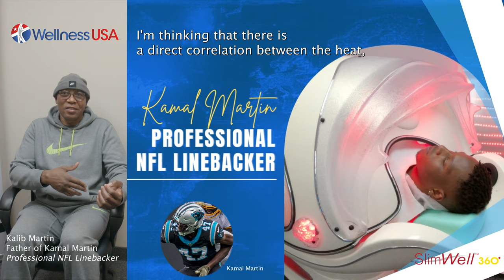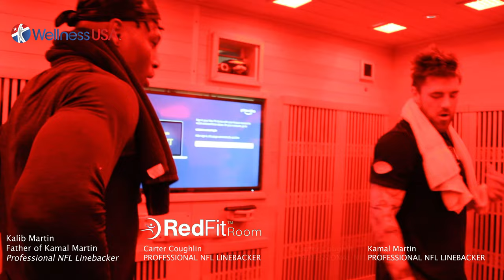Kalib Martin, father of professional NFL linebacker Kamal Martin, speaks about Hyperthermic care